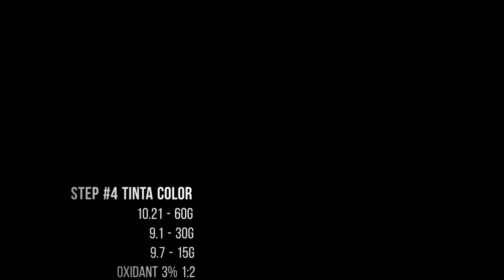Hair Color Transformation Tutorial By Constantin Dumitru #12 [Keune HairCosmetics] [ATTITUDE SALON]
Be blonde!
Blonde White Hair
Follow your Dream
Remember  Why You Starded